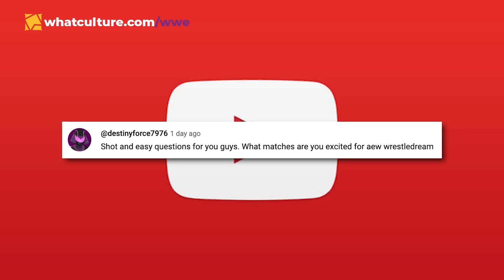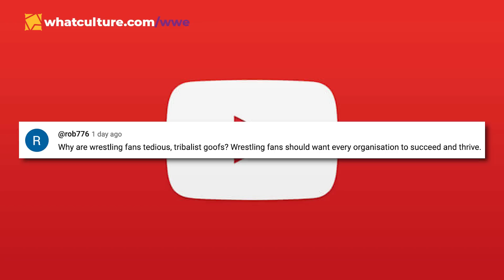Becky Lynch SHOOTS On Bad WWE Booking!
In Today's Wrestling News:

0:00 Roundup
00:24 Becky Lynch BLASTS WWE Booking
04:26 Top Star OUT Of AEW WrestleDream
08:09 AEW Dynamite Technical Issues
10:26 Fenix vs. Moxley: What REALLY Happened
13:05 Questions